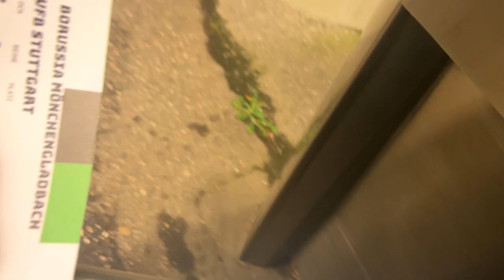PREMIEREN TOR für HERRMANN |Borussia Mönchengladbach VS VfB Stuttgart | Stadion Vlog #9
Servus,

ich habe für euch ein Video vom 13.Spieltag der 1.Bundesliga mit dem  Spiel  Borussia Mönchengladbach VS VfB Stuttgart Verbesserungsvorschläge könnt ihr gerne in den Kommentaren dalassen!